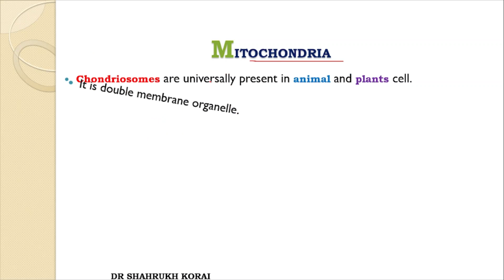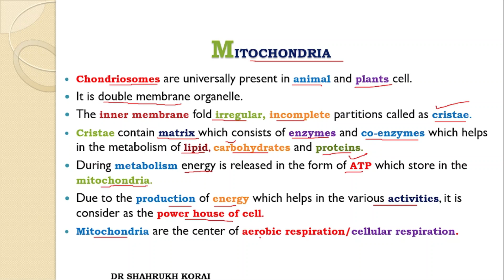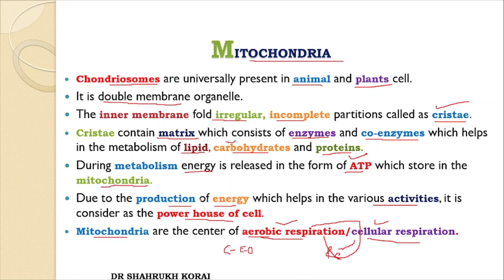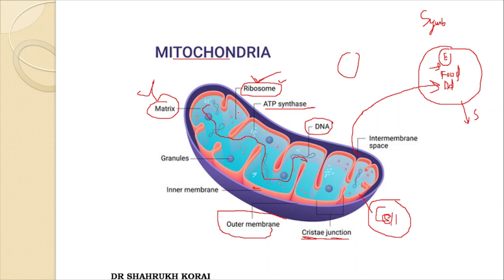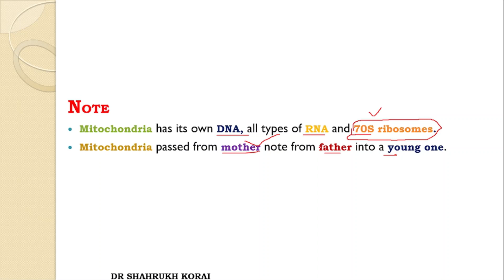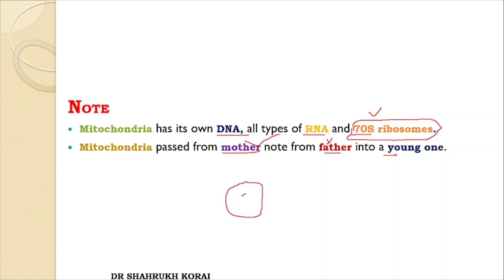Cell Structure And Function | Lecture 12 | Mitochondria | Power House of Cell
power house of cell